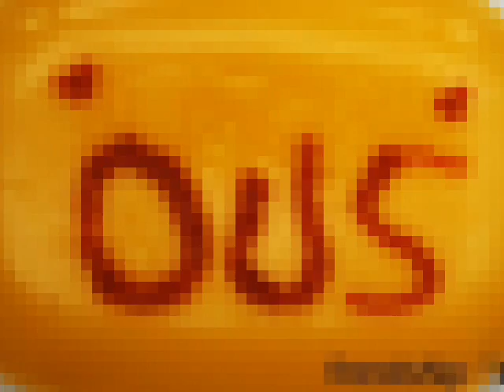bsn 1C-OUS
enjoy \m/